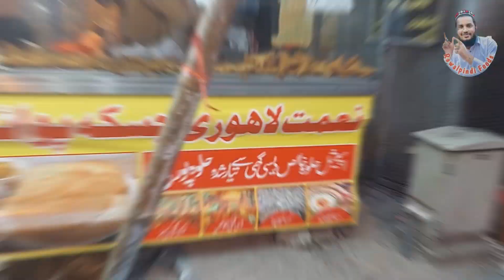The Grato Jalebi || Andrasay in Rawalpindi || Chaska Point || Rawalpindi Street Food ||Crumbs Samosa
Namat Lahori Chaska Point is at Main Tipu Road Sir Syed Chowk Rawalpindi
The Shop is New
Setup is not well right now
but So much variety of Samosas and Also Unique Things .